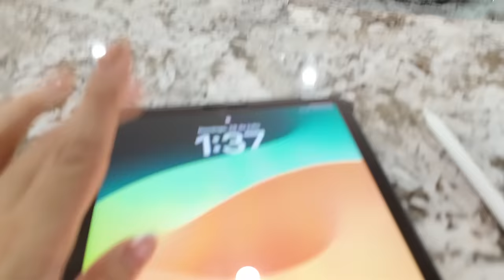NO SE QUE VA PASAR CON NOSOTROS, YO ME FUI A CAMBIAR EL LOOK UNA VEZ MAS